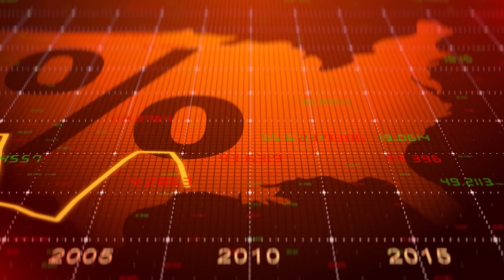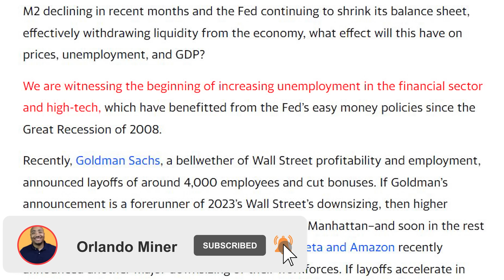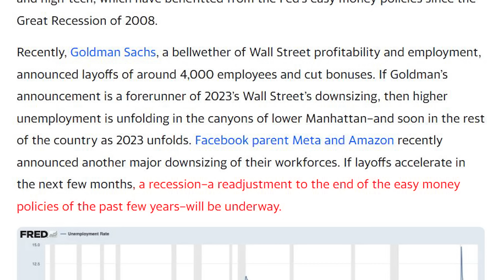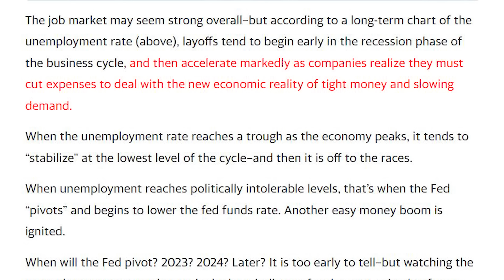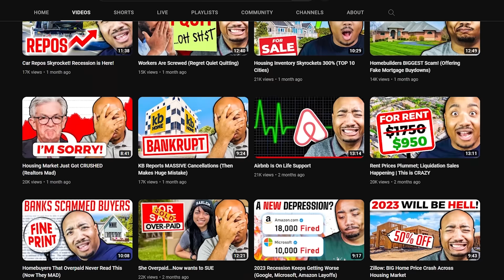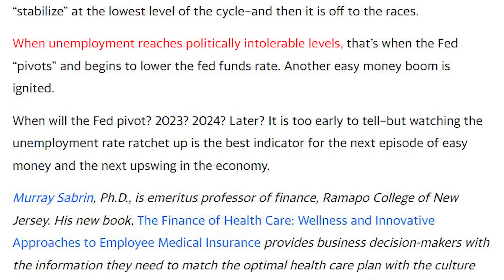The Next BIG Crisis is HERE (Housing Market will be Crushed)